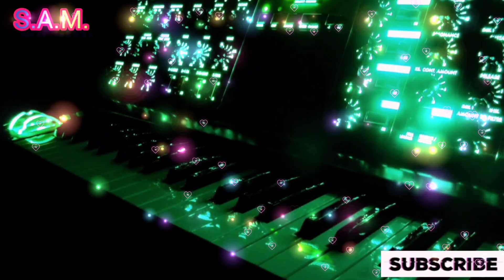💔Dil ke tukede tukede karke muskura ke chal diye music